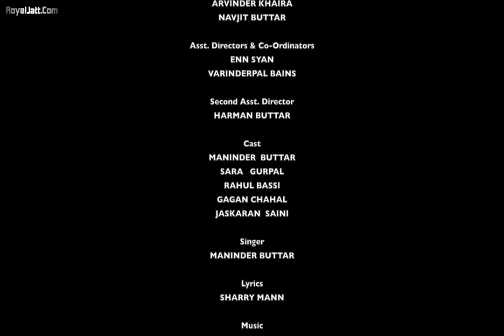Yaari tutti song